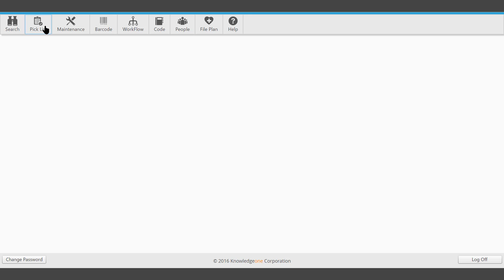Pick List - Deleting Records From List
This video demonstrates how to delete single or multiple records from the Pick list.